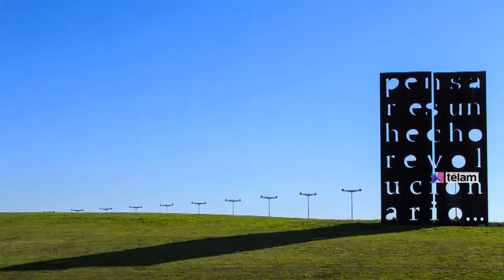El Parque de la Memoria será escenario de los recuerdos de infancia de actores y escritores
Con el Río de la Plata como telón de fondo, escritores, dramaturgos y actores leerán mañana, en el Parque de la Memoria, relatos inspirados en los recuerdos de infancia que surgieron a partir de las ideas de patria y política que forjaron en su niñez, ante un público al que se le propone un viaje al pasado en el cual pueden surgir conmovedoras identificaciones.
Los artistas, entre quienes se encuentran Cecilia Szperling y Nicolás Pauls, "buscan conectarse con la sensibilidad de cuando eran chicos para contar qué idea de política o patria tenían en esos años, y así surgen relatos que remiten a los clubes, el barrio, la escuela o la familia", explicó a Télam una de las realizadoras del ciclo "Album, retratos leídos", Silvia Gómez Giusto.
"Como son artistas de distintas generaciones, esa línea temporal permitió ver qué ha pasado con la política, y nos dimos cuenta de que si bien fue cambiando a lo largo del tiempo en todos los textos está presente el peronismo", sostuvo Gómez Giusto.
Por su parte Marcelo Figueras, uno de los escritores invitados, destacó que "la memoria es el único dispositivo que te convierte en artista" y que, más allá de la disciplina, "la forma en que uno edita sus recuerdos, es la forma en que administra su propia historia".
"La memoria personal facilita más el camino, porque es emotiva y también creativa", sostuvo el escritor de novelas como "El muchacho peronista", "El espía del tiempo", "Kamchatka", "El año que viví en peligro", entre otras.
Para Figueras, escribir desde el recuerdo y leer ante otras personas "es fundamental, porque pone a los escritores en esto de dar la cara, de ver a sus potenciales lectores", una experiencia que vivió en países como Alemania, Inglaterra y Estados Unidos.
Uno de los relatos que eligió presentar durante el encuentro que se realizará mañana, desde las 17, en Rafael Obligado 6745 y avenida Costanera Norte, remite a la pérdida de la inocencia en su infancia, a partir de un hecho azaroso que cambia el rumbo de sus deseos.
"A comienzos de los '70, soy ingenuo como un helado de limón -se lee en ese texto-. Viajo a diario desde Flores a Congreso, al salir de la escuela, para acudir al curso donde me preparo para ingresar al Liceo Naval. Un capricho que mis padres toleran, pero no aplauden. Tal vez porque perciben que mi visión de la Armada es irreal: yo sólo pienso en barcos a vela, en mares insondables, en clases de esgrima".
La narración continúa: "Caminando por Callao, me topo con una multitud en la vereda del Hotel Savoy. 'Ya llegó Perón', explica alguien (...) 'Quedate un poco más. Seguro que aparece', me dice un viejo. Está a mis espaldas, ha puesto una mano sobre mi hombro. Tardo en comprender que su interés tiene poco que ver con la política. Me lo sugiere la presión que siento en la base de mi espina".
Por otro lado, el psicólogo y dramaturgo Javier Daulte, consideró que "es necesario recordar para que ciertas cosas no vuelvan a ocurrir pero no sólo para eso, sino también para ser creativos porque la realidad se funda con creatividad en todos los ámbitos".
"Creo que tenemos que poder meter mano porque es infinito lo que nos puede dar ese movimiento ágil que es la memoria, no creo en que haya cosas que deban quedar tal cual, porque de esa manera se vuelven instituciones pesadas, sin sentido y sagradas; y lo sagrado no se toca", reflexionó el autor de "Personitas", "Qué será de ti", "Vestuarios", "Automáticos" y "La felicidad", entre otras obras.
El relato que leerá surgió de una foto que se tomó junto a su familia, de niño, en Acantilados, una playa cerca de Mar del Plata que hoy ya no existe porque la barrió el mar, "lo cual -señaló Daulte-me genera una extraña nostalgia, pues por lo general las personas no están pero los lugares sí y en este caso ocurre lo contrario".
Se trata de "un juego entre lo que hubo y lo que hay; se puede ver como una sustracción o una sumatoria o un lugar que existe y no existe al mismo tiempo; el juego del recuerdo y el olvido que impone la memoria, donde es la sana capacidad de olvidar lo que nos vuelve mas lúcidos", concluyó.